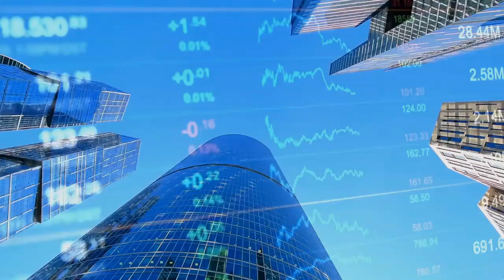Athan Zafirov | Everything you need to know about finance market in 2020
Get best finance market updates by highly famous finance analyst and blogger Athan  Zafirov. In this video everyone get good source of articles and blogs about latest updates in finance market.